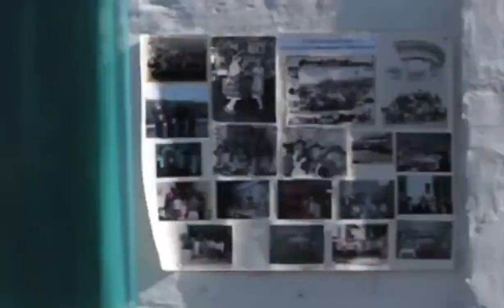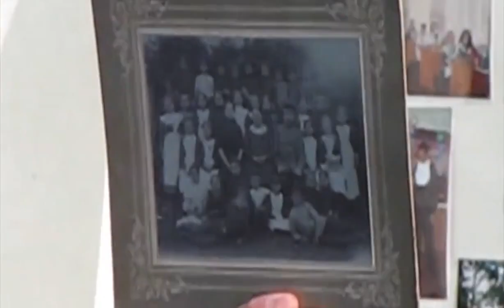🎓Столетие Хлебянской школы 2014 год. «Панютинська ЗОШ №2»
Панютяне отметили юбилей 100 лет школы.
Поздравить приехали гости с района и области…
00:00 Песня «Здравствуй школа, здравствуй»
03:31 стих от 9-того класса
04:35 Петренко Юрий Иванович
11:31 Корпан Алексей Петрович и Удовиченко Инна Александровна
15:51 Олег Александрович вручил грамоты учителям
20:38 Пісня «Тече річка невеличка»
26:21 спонсоры «Будущность и надежда»
30:39 Харьков транс-газ
32:18 Устинов Александр Владимирович
33:35 Карасюк Николай Петрович
36:40 танец
38:42 История школы Найпак Валентин Сергеевич
Видео взято с ВК.